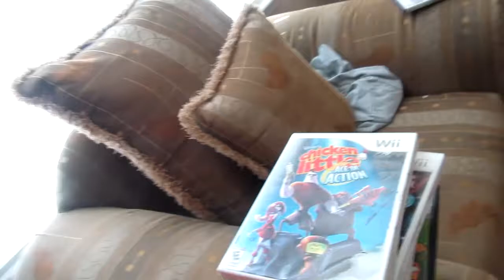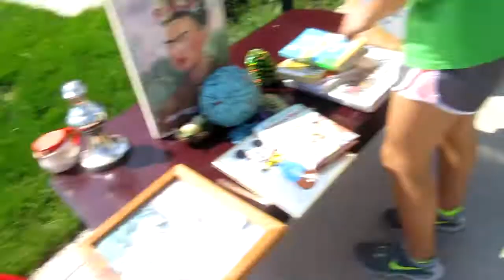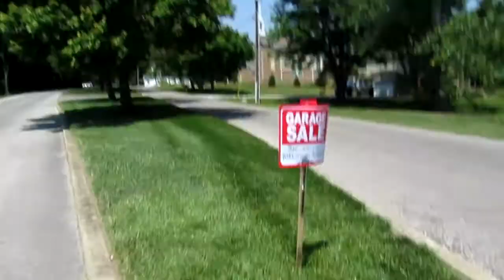MY NEW RIDE (SAVAGE)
Hey guys. Today I bring you my first vlog in this channel where I do a garage sale and fnd my new favorite ride.